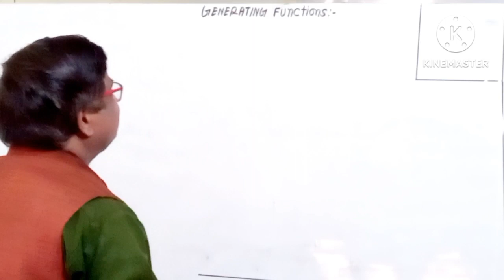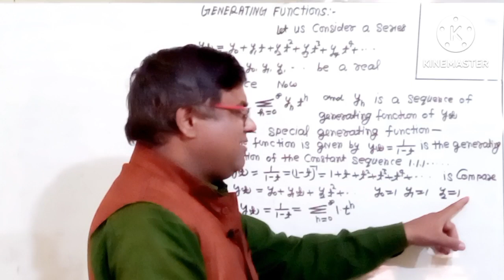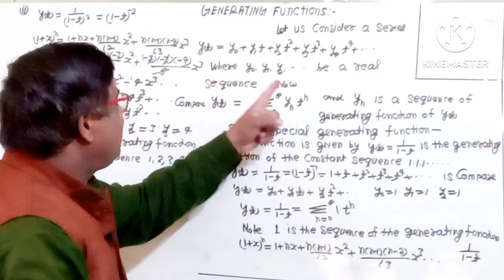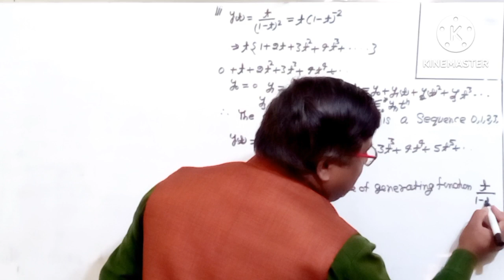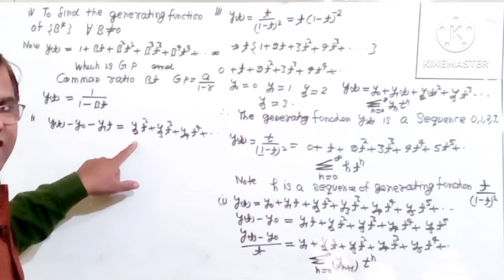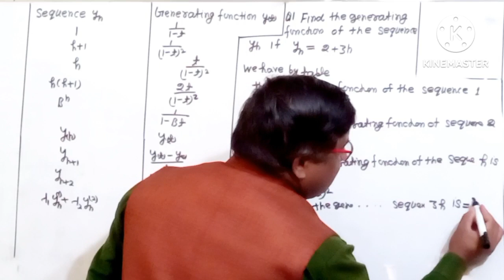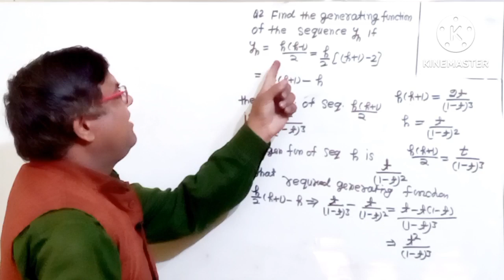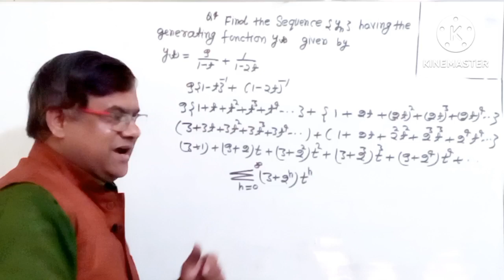GENERATING FUNCTION,Generating Function in Difference Equations, Numerical Analysis Bsc Maths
GENERATING FUNCTION,Generating Functions in Difference Equations, Numerical Analysis Bsc Maths
Generating Functions in Difference Equations Numerical Analysis Bsc Maths
Generating Functions Numerical Analysis Bsc Maths